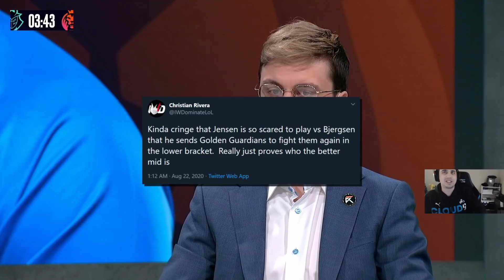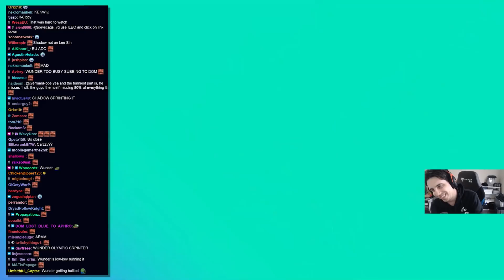Wunder Subbed To Me After Game 1 ft. OG Upset | IWD LEC Co-Streams